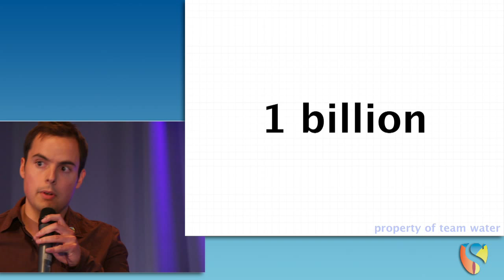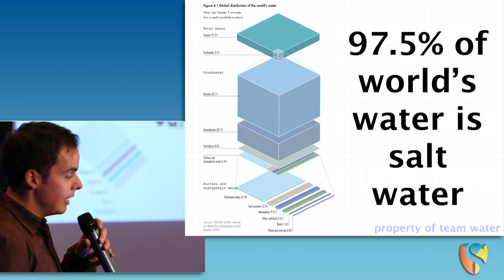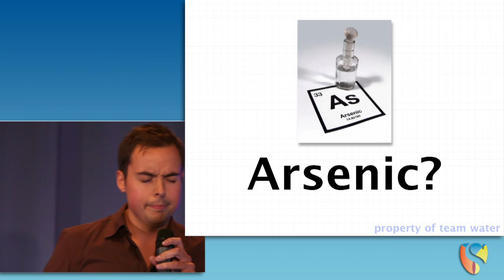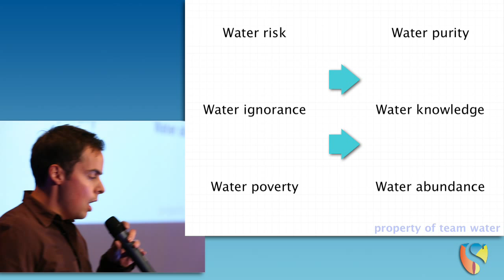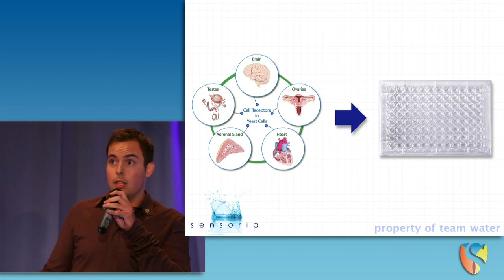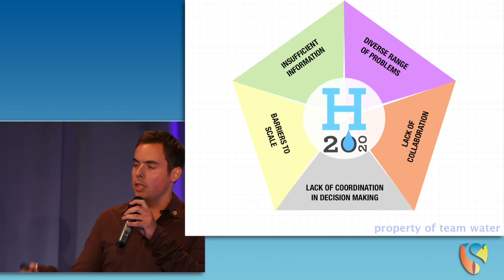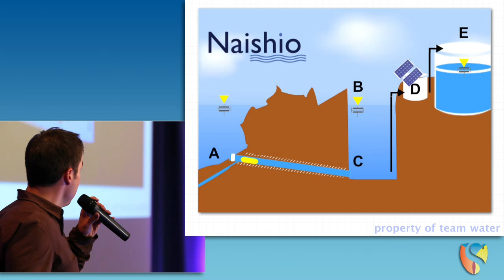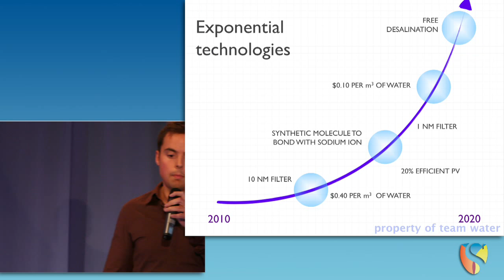Water Team Project Presentation | GSP10 | Singularity University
The Water Team's final presentation, given at the closing ceremony of GSP '10, Singularity University. Singularity University team projects are designed to leverage exponential technologies to tackle global problems - The problem spaces addressed in the Graduate Studies Program 2010 were: Energy, Water, Upcycle, Food and Space.